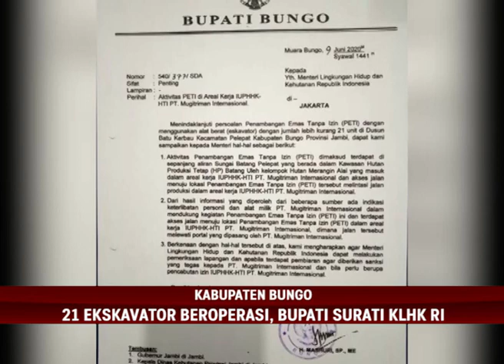ANCAMAN PENAMBANGAN EMAS TANPA IZIN, 21 EKSKAVATOR BEROPERASI, BUPATI SURATI KLHK RI